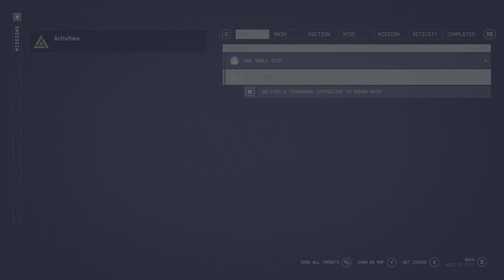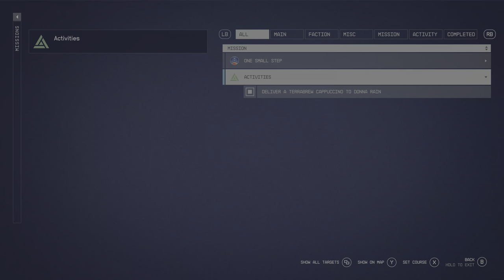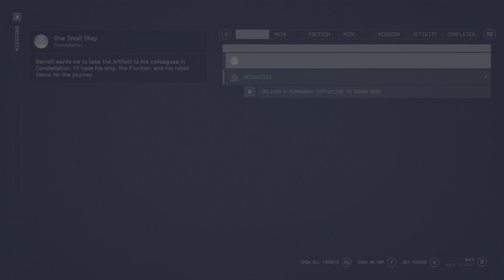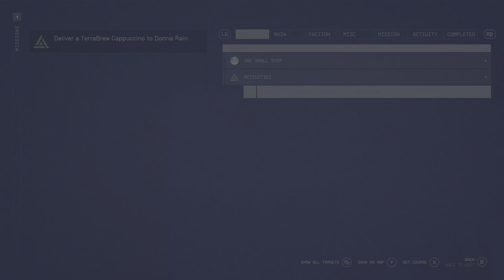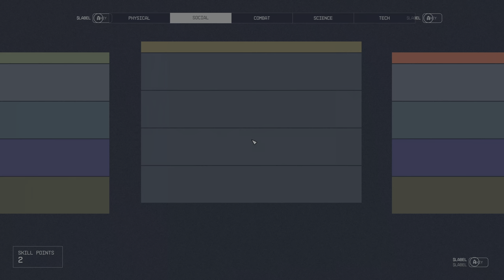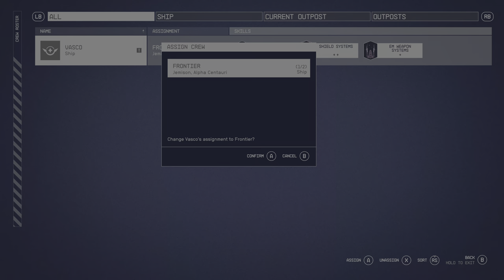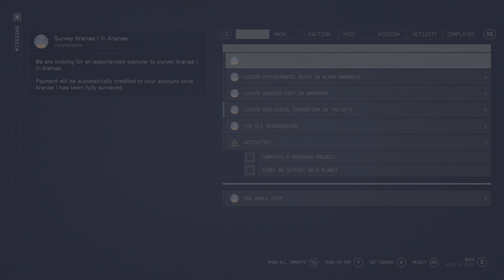Starfield (Xbox Series X) - 002 - One Small Step, Part 2 (Playthrough Complete)